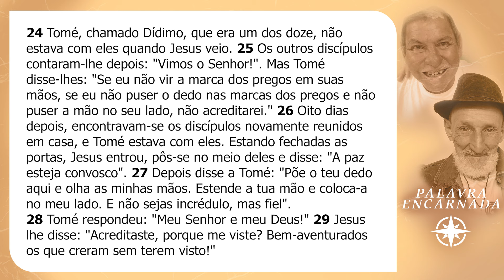PALAVRA ENCARNADA - 03/07/2024 - Meditação do Evangelho do Dia (Jo 20, 24-29)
Meditação do Evangelho do dia, com Felipe Bastos, membro consagrado da Comunidade de Aliança da Obra Lumen.

CONTAS PARA DEPÓSITO OU TRANSFERÊNCIA:
Banco: Bradesco
Favorecido: Obra Lumen de Evangelização
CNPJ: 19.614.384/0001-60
Agência: 0452-9
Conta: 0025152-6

Banco: Banco do Brasil
Favorecido: Ação Social Lumen
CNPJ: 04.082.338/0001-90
Agência: 2917-3
Conta: 30750-5

Banco: Caixa Econômica
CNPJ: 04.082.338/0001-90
Agência: 1559 | Operação: 003
Conta: 6256-9